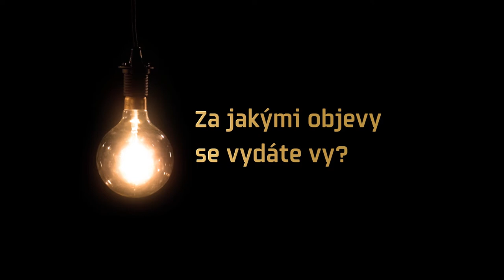Máme až 1 000 000 Kč pro novou Expedici Neuron. Přihlaste svůj výzkum!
Expedice Neuron navazují na slavnou éru cestovatelů Zikmunda a Hanzelky a za podpory mecenášů Nadačního fondu Neuron umožňujeme českým vědcům terénní výzkum po celém světě.

Zkoumali jsme ledovce v tropech, objevili bekasinu královskou nebo opice uakari, hledali jsme krokodýla konžského, objevili nejhlubší propast. Poznáváme svět v celé jeho rozmanitosti a věnujeme se projektům, ve kterých česká věda zanechává mezinárodní odkaz.

Nadační fond Neuron z darů mecenášů dosud podpořil devět expedic v celkové hodnotě 3,6 milionů korun, další až 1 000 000 Kč čeká na další Expedici Neuron.